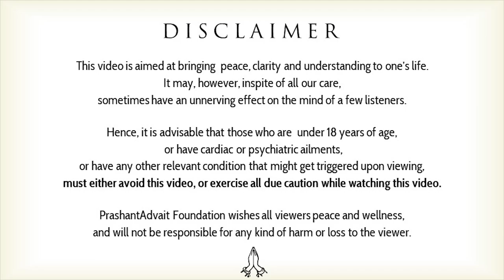How do human beings differ and why do all want happiness? || Acharya Prashant, with youth (2013)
Context:
~ How to bring happiness in life?
~ What is the difference between human beings?